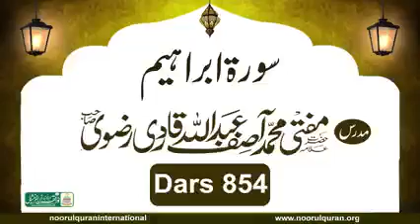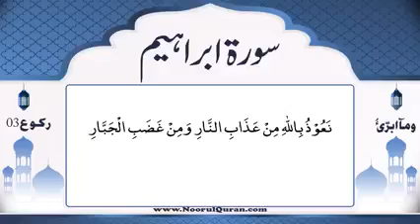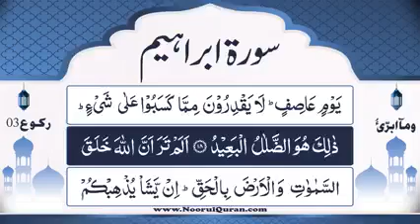Dars 854 | Surah Ibrahim Tafseer | Mufti Asif Abdullah Qadri Rizvi